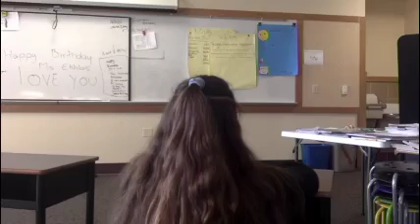Barack Obama Gives Young Student a Million Dollars (NOT CLICKBAIT)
It's not clickbait ;)

Produced by Teleporting Clothes Productions